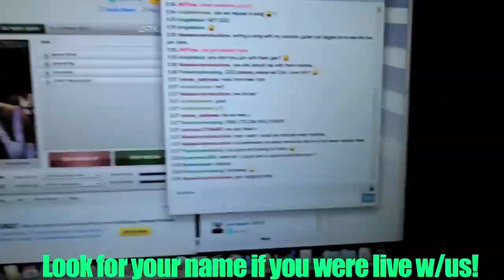Live with Fans!!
From time to time I love jumping on Ustream and getting to know you guys.  This was one of those occasions.  If you so happened to catch us on that day let me know if you see your name pop up on my screen!!!  Thanks for the love guys

FACEBOOK (my original FB has maxed out. Here's a new one)!!